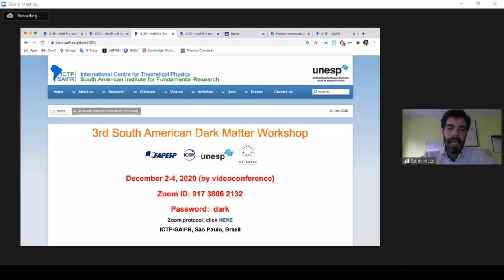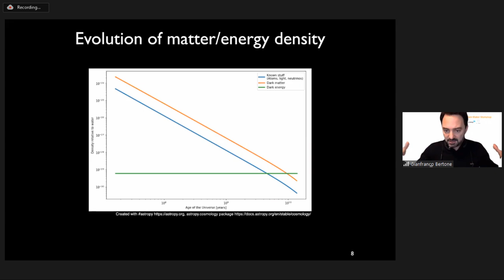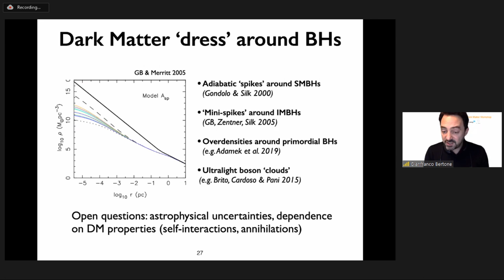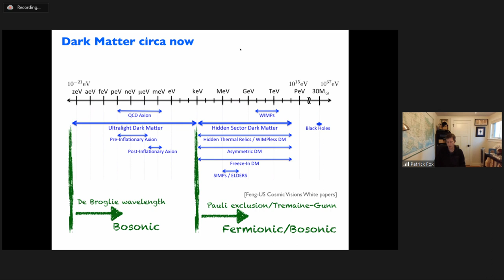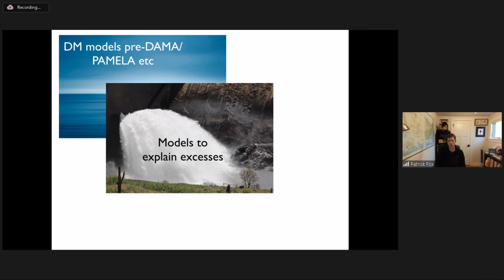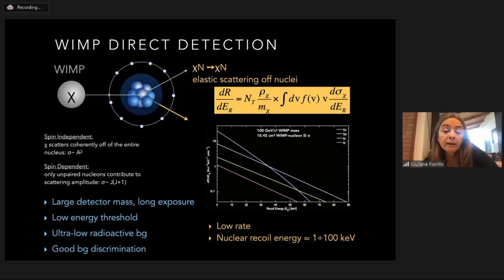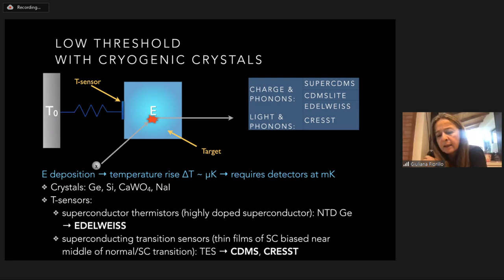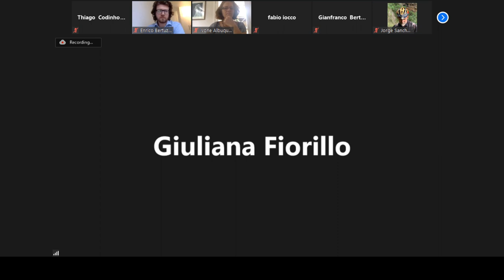Day 1 - Part 1 - Opening and Welcome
3rd South American Dark Matter Workshop - December 02-04, 2020

Speakers:
Gianfranco Bertone (UvA Amsterdam, The Netherlands): A new era in the search of Dark Matter

Paddy Fox (Fermilab, USA): Status of theoretical candidates of DM

Giuliana Fiorillo (U. di Napoli, Italy): Direct Detection: a review of techniques and results